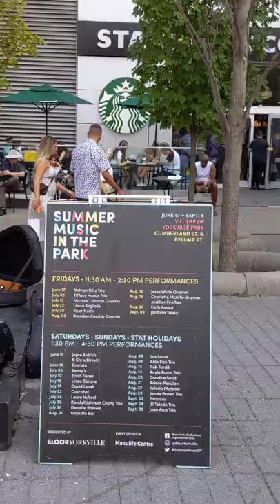PXL 20220820 180927280 Candice Sand 5 Summer Music in the Park Toronto @maxzilch384 (Živan Krstić)